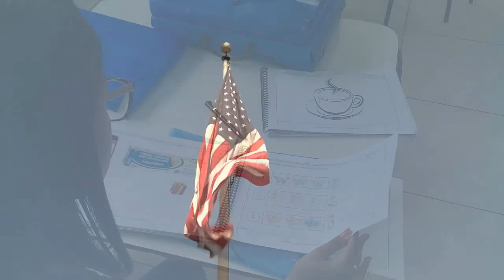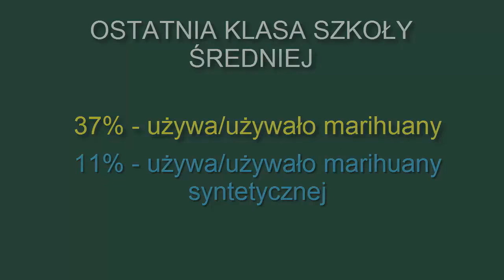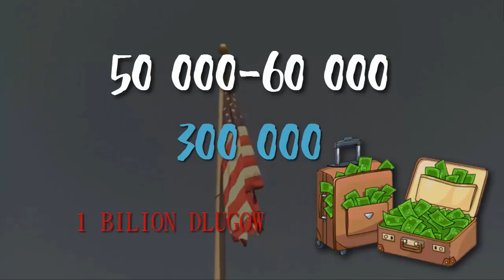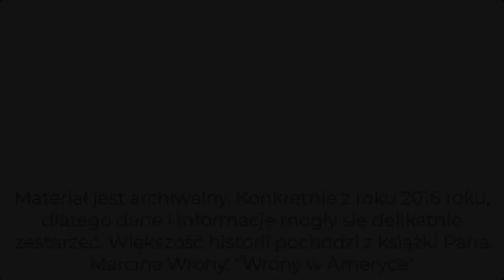Szkoła i system edukacji w USA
🥤ZOSTAW LIKE dla zasięgów!
📞Podeślij mój film swoim znajomym!

Wielu Europejczyków uważa amerykański system edukacji jako kompletne dno. Ale czy słusznie? Materiał jest archiwalny. Swoje pierwszy życie miał już w 2016 roku na moim pierwszym kanale, dlatego wiele informacji mogło się już zestarzeć. Zachęcam do dyskusji.

Dziękuje Kacprowi, który niegdyś pobrał moje filmy, więc obecnie mogę je ponownie wrzucić, w innym przypadku by przepadły. Oto jego instagram

Źródła:
Marcin Wrona "Wrony w Ameryce" - może to być bardzo istotne w odbiorze filmu, gdyż większość informacji obejmuje tylko miasto Waszyngton.